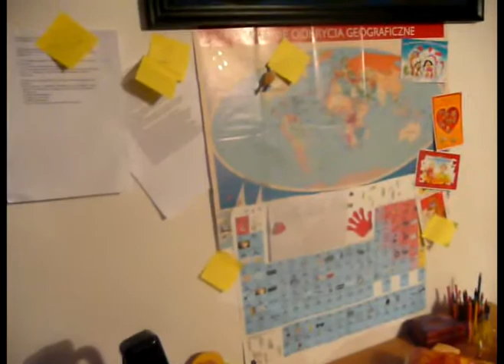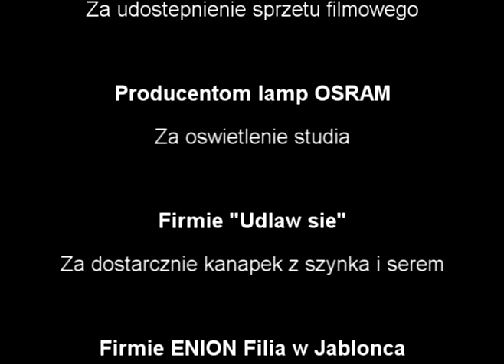Wiadomosci - Praca na MiGK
Parodia Wiadomości przygotowana na przedmiot Multimedia i Grafika Komputerowa